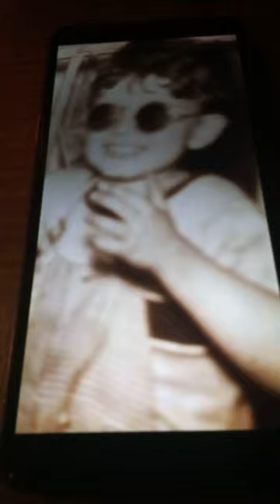"JUST CALLED TO SAY I LOVED YOU," BY STEVIE WINDER AND TO VIEW FULL SONG SEE LINK IN THE DESCRIPTION